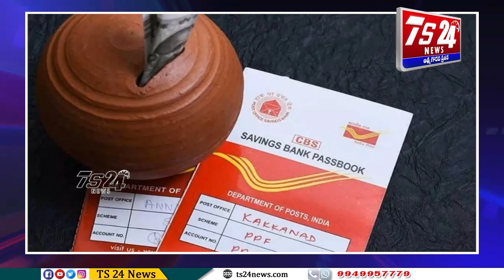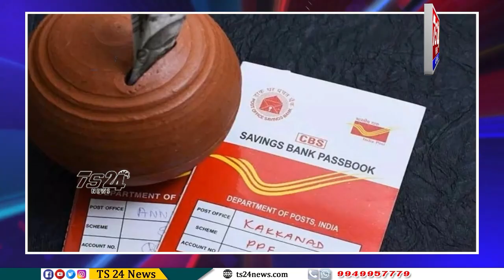పోస్టా ఫీసులో అద్భుతమైన స్కీమ్..రూ. 5 లక్షల డిపాజిట్ తో రూ 15 లక్షలు..|TS24 News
పోస్టా ఫీసులో అద్భుతమైన స్కీమ్..రూ. 5 లక్షల డిపాజిట్ తో రూ 15 లక్షలు..|TS24 News LIKE SHARE ---COMMENT